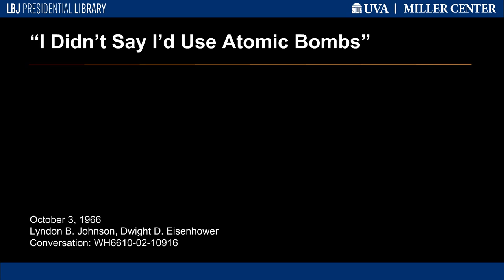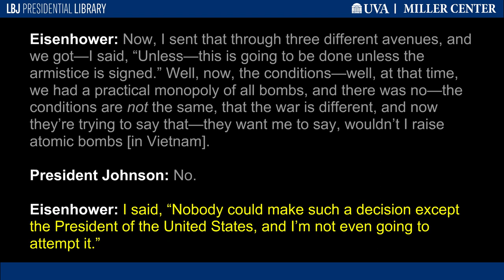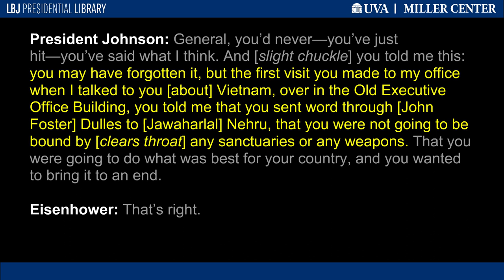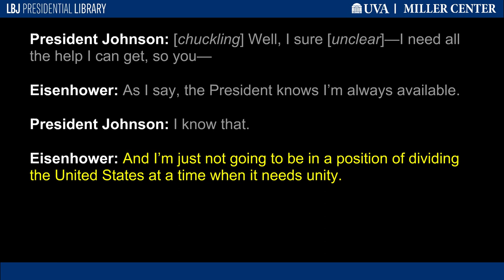"I Didn't Say I'd Use Atomic Bombs"